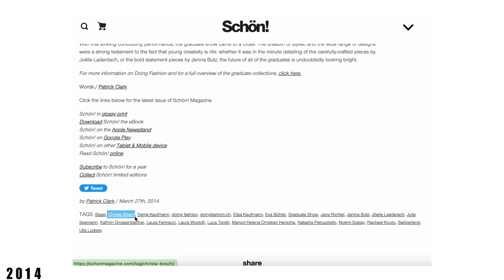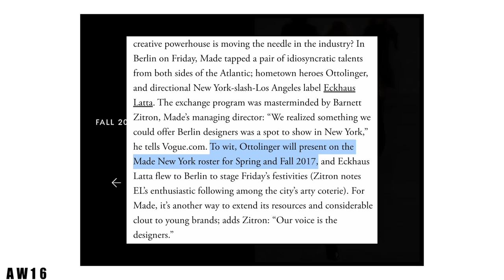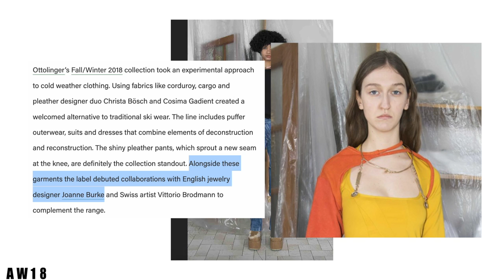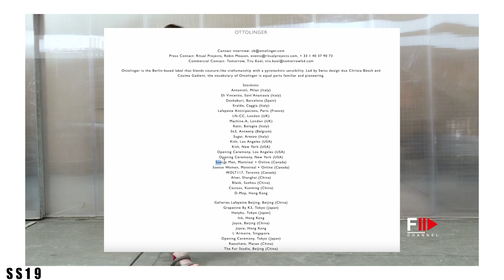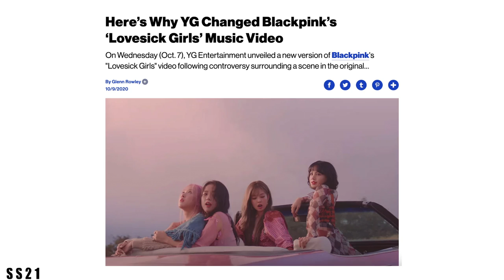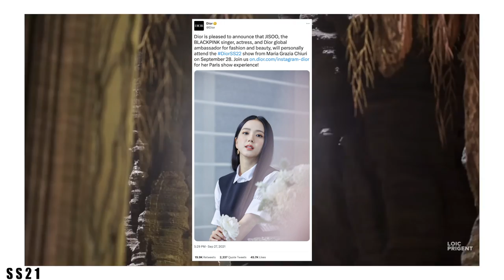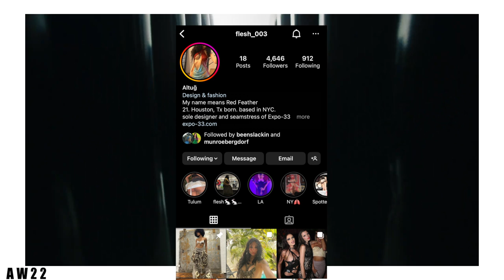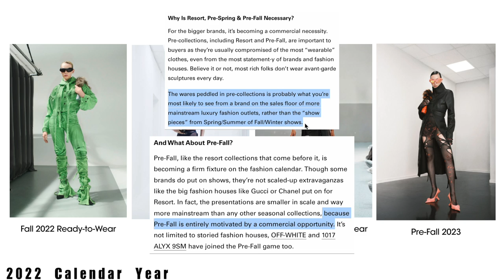The Rise and Rise of Ottolinger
Ottolinger has been growing exponentially in popularity over the last few years, growing a cult following of fashion knowledgeable with their futuristic vision. The pair, Cosima Gadient and Christa Bosch, have created season after season of interesting collections, so with their popular (and profitable) clothing, accessories and hopefully soon shoes, I don't see the brand going anywhere anytime soon